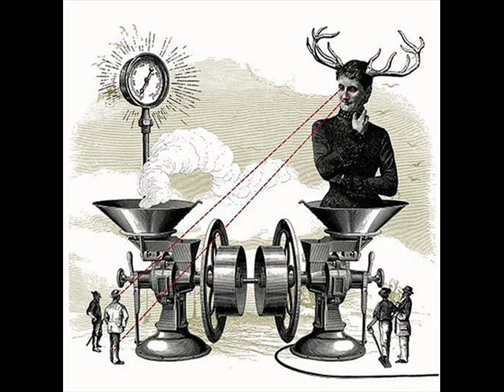Showbread - A Llama Eats A Giraffe (And Vice Versa)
"A Llama Eats A Giraffe (And Vice Versa)" by Showbread